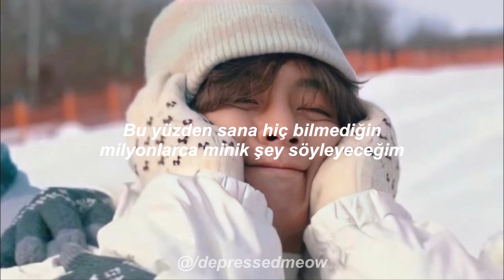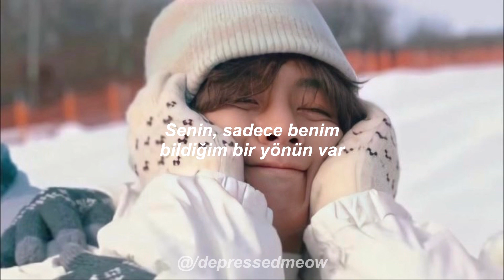V - Christmas Tree | Türkçe Çeviri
Christmas Tree | Lyrics

In this moment I see you
It always comes around as I believed
When the rain stops you shine on me
Your light's the only thing that keeps the cold out
Moon in the summer night
Whispering of the stars
They're singing like Christmas trees for us

So, I'll tell you
A million tiny things that
You have never known
It all gets tangled up inside
And I'll tell you
A million little reasons
I'm falling for your eyes
I just want to be where you are

It's such a strange thing to do
Sometimes I don't understand you
But it always brings me back

혹시 아니
너에겐 나만 아는 모습이 있어
한여름밤 오는 첫눈같이
믿기지 않는 기적 같은 놀라운 순간 넌
언젠가 또
불어온 바람에
마음이 날아다녀도
기다릴게